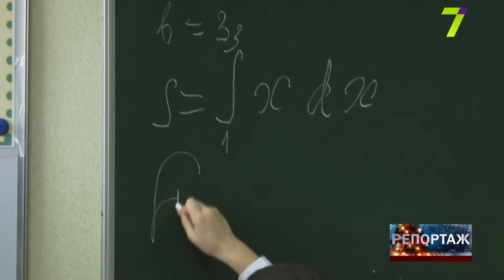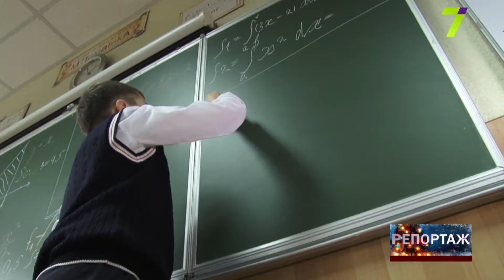Топ-7 найвидатніших одеситів 2018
Підкорювач світу на двох колесах, наймолодший викладач із математичного аналізу, вчитель фізики, що став зіркою YouTube, голова найбільшої родини, тенісист-вундеркінд, унікальний акробат та чемпіон світу в легкій вазі за версіями WBA і WBO. У 2018 році талановиті одесити доклали чималих зусиль у спорті та науці. Дивіться історії перемог, які надихають.